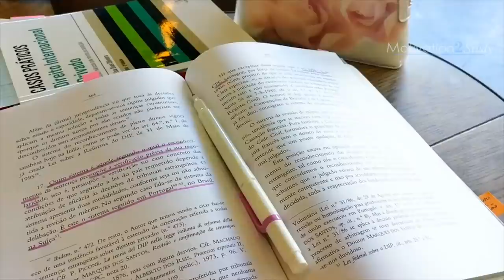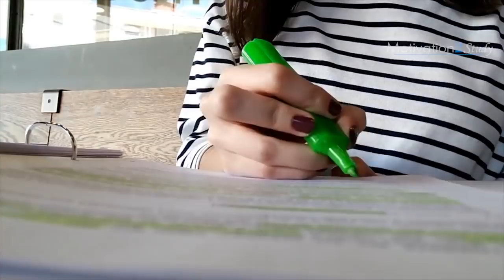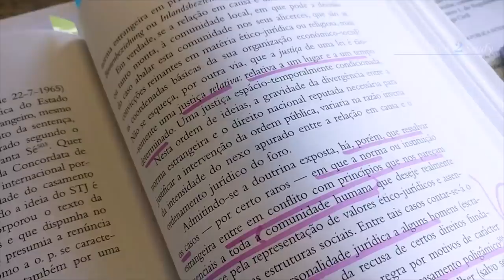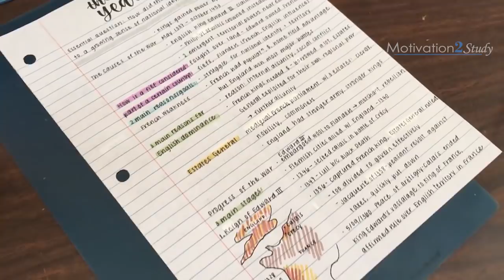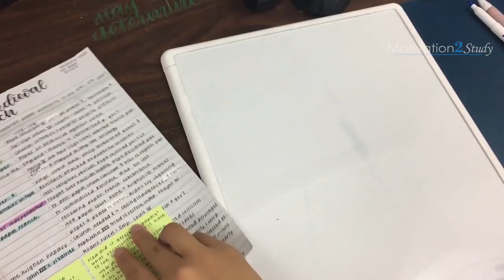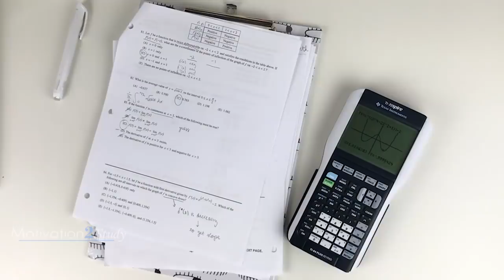STOP WASTING TIME - Part 2 | Best Motivational Video for Success & Studying (Ft. Coach Hite)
Stop Wasting Time Part 2 is here! We partnered with Coach Hite to bring you the second part to our most popular video of 2017 so far! This is a powerful Motivational Speech Video on why you need to stop procrastinating and start using your time wisely. The series was created for students to motivate them to study for their exams and do their homework!

▶Speaker: Coach Hite

Les Brown

Les Brown